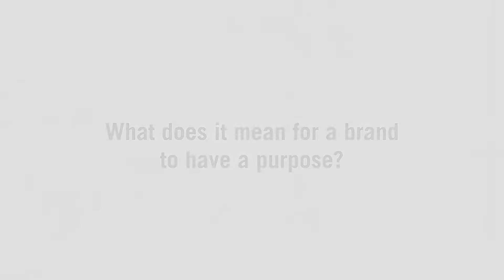George Hammer, Chief Content Officer, IBM - CMO Growth Council Cannes Lions 2019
George Hammer, Chief Content Officer, IBM - CMO Growth Council interview Cannes Lions 2019

Learn more about the ANA Masters Circle and the CMO Global Growth Council